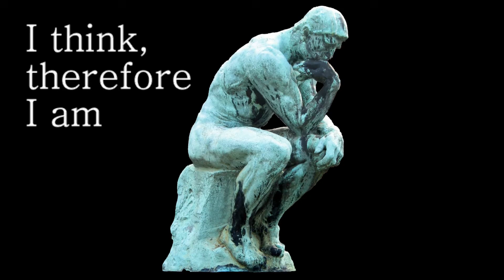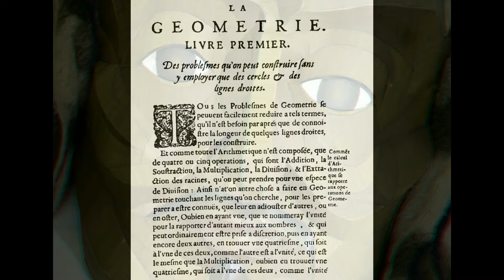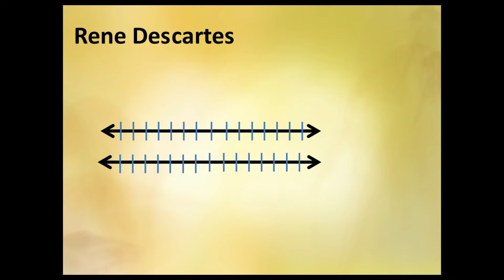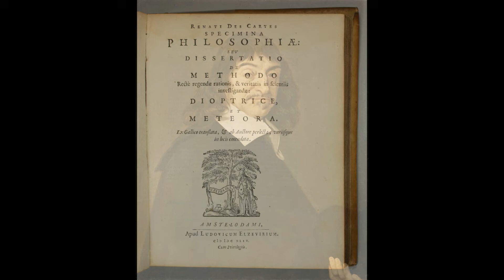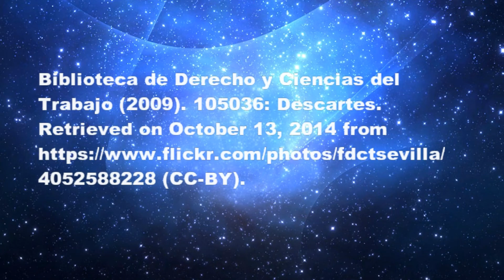Mini Biography - Rene Descartes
This short video discusses Rene Descartes's life and contributions to philosophy and mathematics.